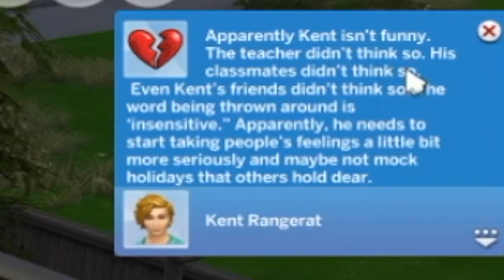Valentine's Nay | Sims 4 Rotational Lets Play | Everything Happens EP2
A huge sims 4 rotational let's play, including 13 households! Today we watch the romance of two single parents as one teenage son's life falls apart very dramatically in wAYS YOU WOULD NOT BELEIVE WTCH TO THE END TO SEe (not clickbait)
I may have been tired when I wrote this description.

Timestamps:
00:00 - Intro
00:47 - Enter, the Rangerats
2:30 - GAMEPLAY - See? Food!
6:25 - GAMEPLAY - Hoopla
9:00 - GAMEPLAY - "Dramatically Cry About Life"
13:00 - GAMEPLAY - Macaroni Bracelet
14:50 - GAMEPLAY - Strikeout (that's basketball, right?)
16:47 - GAMEPLAY - My, How the Turn Tables!
20:35 - Outro

My Book